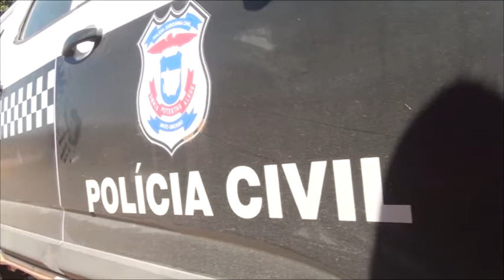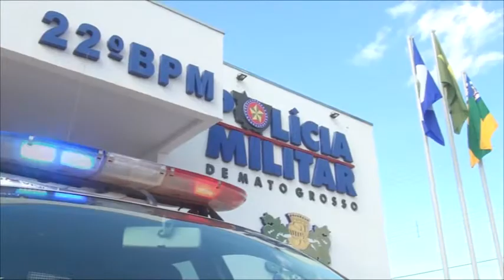FOI PARA NA DELEGACIA DE PEIXOTO